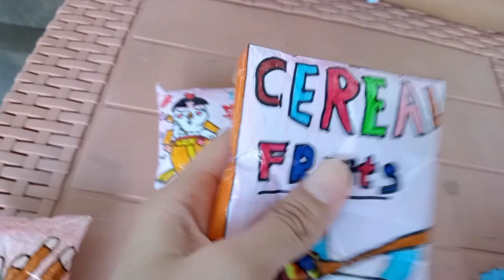HOMESALE SQUISHY ~ Beli aneka squishy